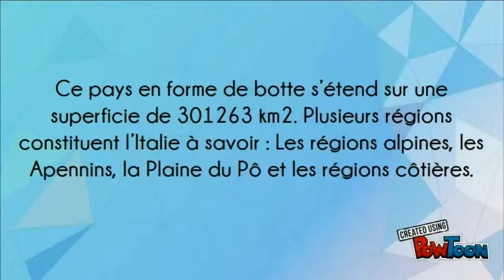Les meilleurs conseils pour voyager en Italie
Quand on décide de visiter un pays, il est nécessaire de connaitre la langue qui y est utilisée. C’est pour cette raison qu’Angelio Academia propose des formations pour apprendre l’Italien à Paris. Des formateurs natifs et expérimentés se chargeront de la formation avec une méthode très efficace.